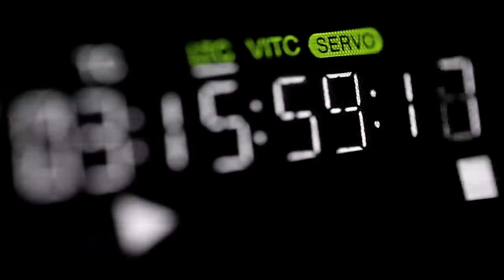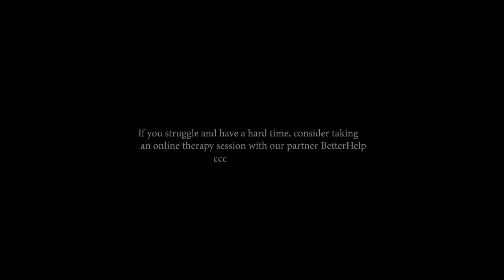THE BEST ADVICE ABOUT LIFE YOU'VE EVER HEARD Dandapani Motivational Speech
Brief speech to rest your Mindset!!